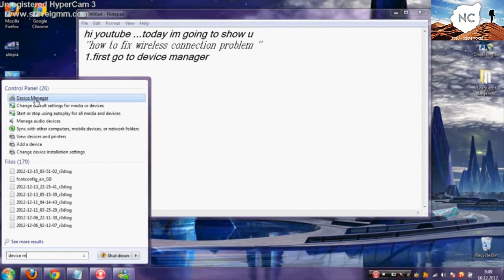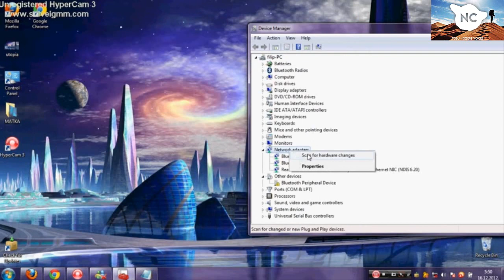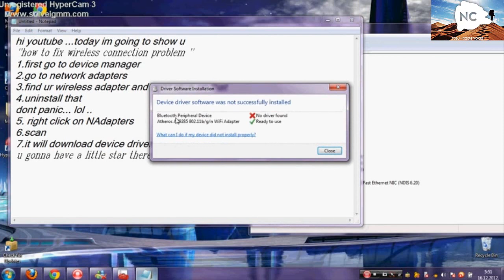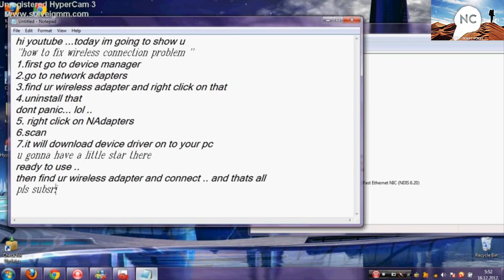How To Fix Windows 7 Connection Problem (Read Description First)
( BEFORE YOU EVEN START, REMEMBER,ALL ON YOUR RISK )
(Don't listen to people saying you need internet for this to work, well if you look real close in video I didnt have internet when I installed it back, that's to all people calling me ''cu*nt you need internet'' and by this point probably everyone is already on Windows 10, if not, i dont know why not.. but yea you get me)

THIS IS A RE-UPLOAD VIDEO GUYS
LAST VIDEO HAD OVER 800.000 VIEWS,2631 LIKES,613 DISLIKES AND OVER 1500 COMMENTS,I'M JUST POINTING THAT OUT SO THAT PEOPLE KNOW THIS NEW VIDEO IS NOT SOME SCAM,IT'S THE SAME VIDEO I MADE,THIS VIDEO HELPS.

HOW TO FIX CONNECTION PROBLEMS

1.First go to DEVICE MANAGER

2.Go to NETWORK ADAPTERS

3.Find ur wireless adapter and RIGHT CLICK on that

4.uninstall that

5. right click on NAdapters

6.Scan

7.it will download device driver on to your pc
u gonna have a little star there

8.Then find ur wireless adapter and CONNECT

Original creator's site ( TOBU ) (Check it out,he does some really awesome music)

(Great channel,has awesome tracks with no copyrights,check it out too!)

.. and thats all